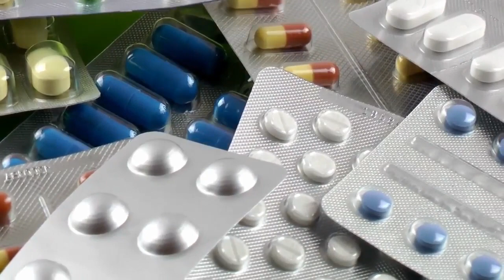Treatment For Hair Thinning And Loss - Its Time To Stop Hair Loss - HAIR LOSS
Treatment For Hair Thinning And Loss - Its Time To Stop Hair Loss

Treatment For Hair Thinning And Loss is very simple Its Time To Stop Hair Loss If you are facing the problem of hair thinning or hair loss, then you must be in search of hair loss remedies. Today thousands of pharmacies and online stores are offering hair loss treatments, hair loss products or hair loss remedies. The biggest problem is that they all sell different products at different prices. It is not possible to try each and every hair loss product out in the market. For any product, you should undergo an allergy test to know if it suits you. Only after.

Cover Topic
Hair loss remedies
Hair loss product
Propecia
Hair loss remedy
Rogaine
Order Rogaine
Hair loss

 __/SOCIAL LINKS\_